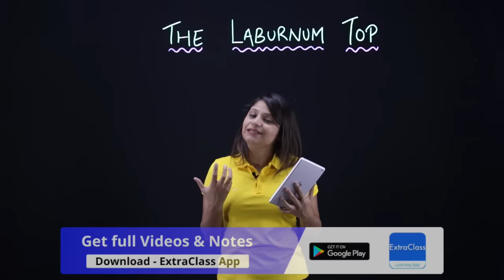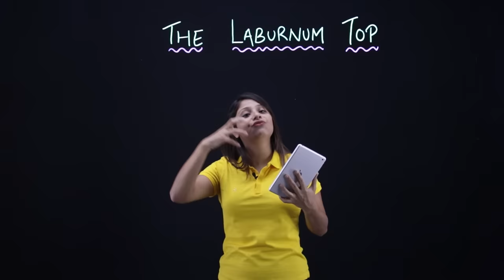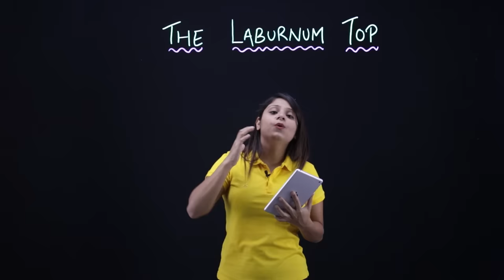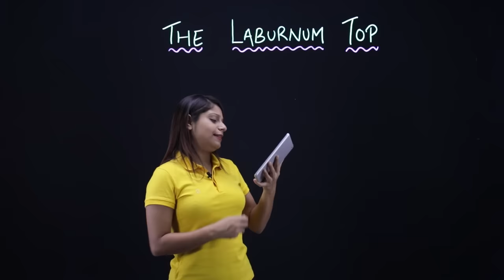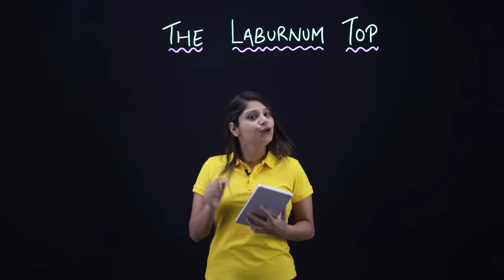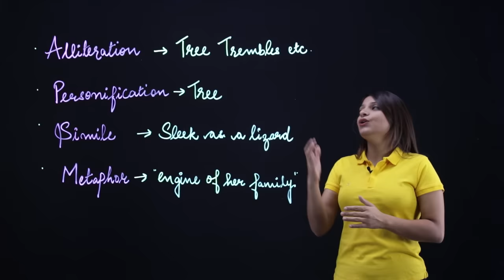The Laburnum Top Class 11 | Full (हिन्दी में)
In this video we have covered your poem The Laburnum Top Class 11

ExtraClass App available on Android & Apple. For full videos and notes download ExtraClass App

Now you can also watch all Videos and Notes on our amazing